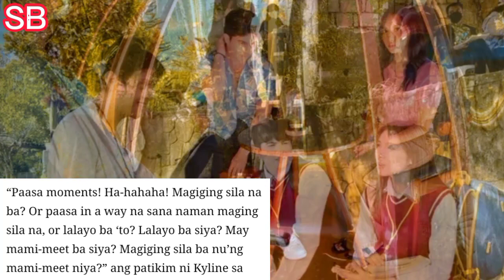MAVY LEGASPI AT KYLIE ALCANTARA NAGPAKILIG SA MGA FANS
Ang video na ito ay tungkol sa patikim na pakilig ng MAVLINE sa set nila.